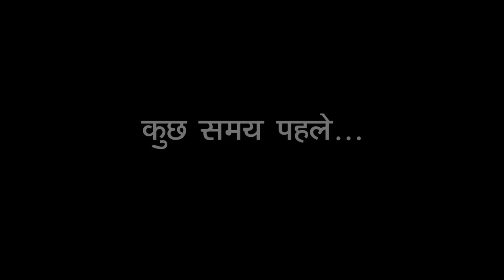Yash vs Vultus ( Episode 14 ) - Rajni wapas aa gayi | Horror Stories Hindi | Ghost Stories in Hindi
Episode 14 of "Yash the Ghost Hunter" brings more adventures and mystifying encounters. Here's a sneak peek:

Mysterious Cold Witch: The city shudders under the grip of the Cold Witch, a spectral entity haunting the nights. Her eerie presence is felt strongly at an ice factory, where strange occurrences set the stage for a chilling narrative.

Dark Plans in the Ghost Universe: Brijesh, under the command of the formidable Valchas, embarks on a crucial mission in the ghost universe. Their dark plans hint at a quest for a powerful host body, creating a sense of foreboding.

Yash's Recovery: Our hero Yash is enveloped in a deep, rejuvenating slumber. The mysterious herb he consumes is more than it seems, suggesting a deeper connection to the ghost universe.

Priyanka's Egyptian Expedition: Priyanka's journey in Egypt leads her to an ancient chamber. What secrets does it hold? Her discovery is bound to be a pivotal moment in the story.

A Search for Power: Frustrated with his endeavors, Brijesh is on the hunt for the ultimate power. His desperation and actions add a layer of intensity to the unfolding events.

Bhil's Mysterious Absence: In his village, Bhil's absence is felt deeply as ghostly forces stir trouble. His unexpected return could change the tide, but what powers has he gained?

Isha's Past and Destiny: Delve into Isha's backstory, learning about her mother's legacy and how it shapes her destiny. This revelation adds depth to her character and raises questions about her future role.

A Kingdom of Secrets: In a hidden realm, Yash and Mittu uncover a kingdom where ghosts are not what they seem. The revelation of a prince, a fellow ghost hunter, sets the stage for intriguing developments.

This episode is a blend of suspense, mystique, and action, leaving the audience eagerly anticipating what happens next.

It contains a number of paheliyan in hindi with answers and paheli with answers.

This channel not only focuses on horror ghost stories in Hindi but also riddles in hindi and puzzles in hindi, so you can put your brain to the test which will test your IQ.